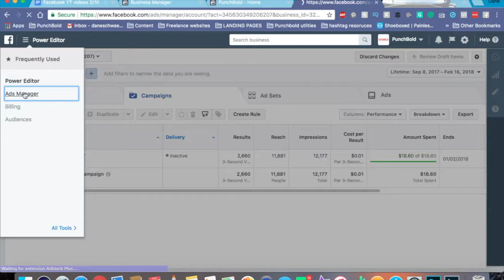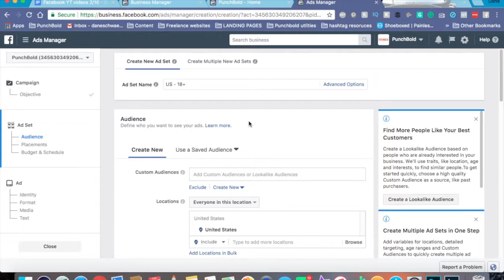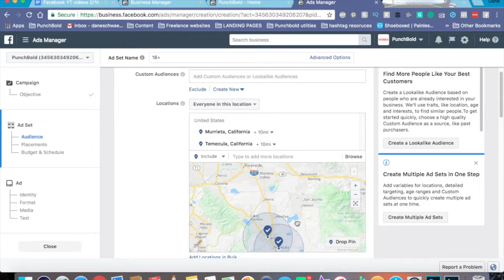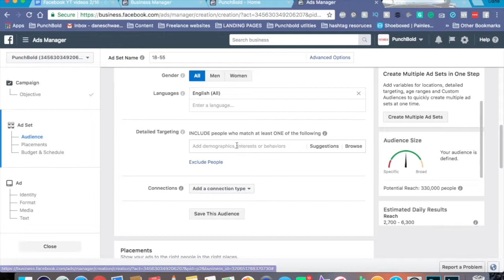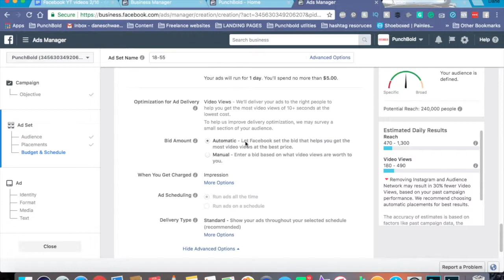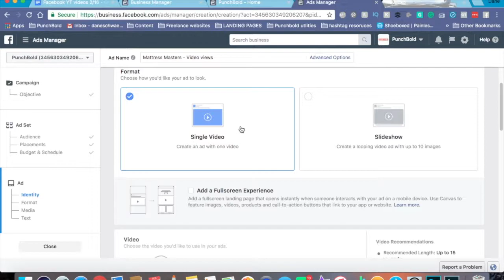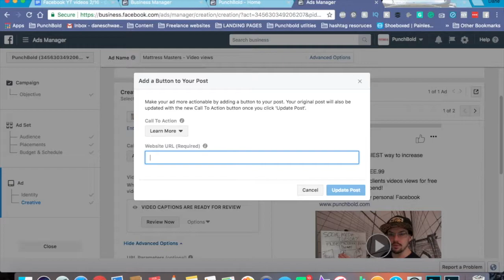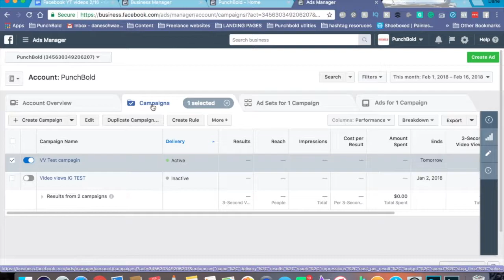How To Create A Facebook Video View Campaign Ad 2018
How to create a video views Facebook Ad in 2018. One of the best Facebook ad campaigns to run is the Video Views campaigns. Videos are just so much more engaging than pictures, give it a shot!